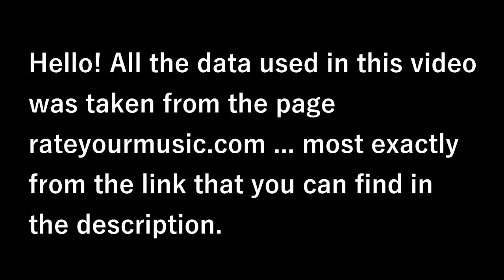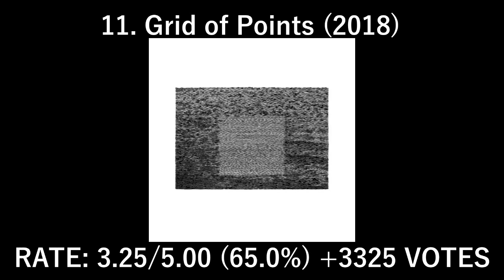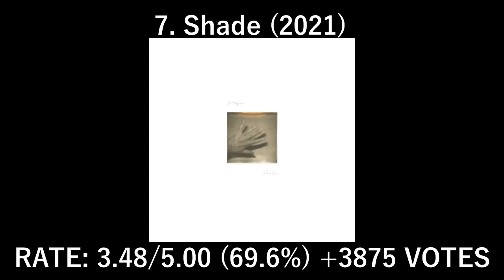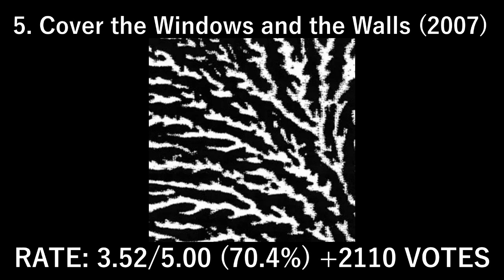Grouper : Worst to Best